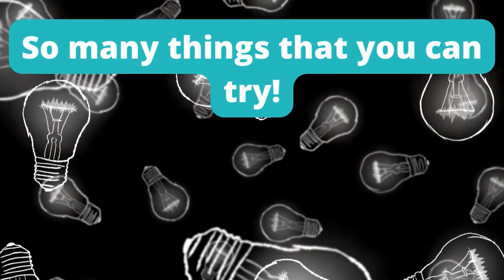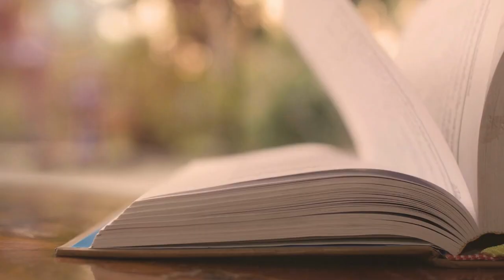What is Sport & Exercise Psychology with Dr Josephine Perry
Today I am joined by Dr Josephine Perry, A qualified sport and exercise psychologist. She guides us through what the profession is, how to train and gives us her unique wisdom for how to cope with this modern world and with getting qualified.

The Highlights:
• (00:00): Overview
• (01:04): Introduction
• (01:59): Welcome Dr Josie. What is a sport and exercise psychologist?
• (02:58): Josie’s typical clients
• (03:53): Josie’s previous career and lightbulb moment
• (05:37): Getting into psychology
• (07:04): Self directed in comparison to Clinical Psychology
•  (07:17): Three routes into sports psychology
• (08:13): BPS route
• (09:04): Practicing what you preach
• (09:27): The number of sport and exercise psychologists and where they work
• (12:00): Wages and the collaborative ethos in the profession
• (14:02): Support whilst training
• (15:29): The essential minimum requirements
• (16:52): Getting research experience
• (18:20): The number of sports Josie has worked with
• (19:33): Marianne’s research, orthorexia fitness tech
• (21:03): Disordered eating and over exercising
• (22:15): Working out what actually matters
• (25:19): Self awareness and becoming more conscious
• (26:23): Testing out the tech and comparing the advice and performance
• (27:20): Is coaching cheating?
• (28:57): The way we talk to ourselves and how to improve it
• (30:37): Athletes mental coaching as well physical coaching
• (31:17): Amenorrhea in and outside sport
• (34:18): The impact on the body
• (35:14): Changing the culture in sport
• (36:57): Dr Josie’s new book and Will Smith’s book
• (39:18): What Dame Kelly Holmes teaches us as aspiring psychologists
• (40:16): Who’s on your team?
• (41:54): The power of coaching
• (43:42): Working together for the win in sport and in psychology
• (45:48): Understanding our limits compassionately
• (47:40): The long win and making the boat go faster
• (50:13): Knowing your values
• (51:28): Josie’s tips for reducing burnout in psychology
• (53:59): Learning more about Josie and her work
• (55:18): Josies marathon running
• (55:44): Free sessions with Dr Josie for aspiring sport psychologists
• (56:08): Thanks to Josie
• (56:21): Summary and close

(For clinical psychologist collective)
(for aspiring psychologist collective)
(for grief collective)

✅  About Dr Marianne Trent.

Welcome to Dr Marianne Trent's channel - your resource for mastering mental health. As a Clinical Psychologist and founder of Good Thinking Psychological Services, I share strategies to alleviate emotional distress and boost well-being.

Gain deep insights from interviews with psychology professionals and learn from our unique 4-minute live clinics. This space is ideal for aspiring Clinical Psychologists, offering rich advice for their career path. Your mental health journey starts here. Have a topic you want to be covered? Reach out and let me know!